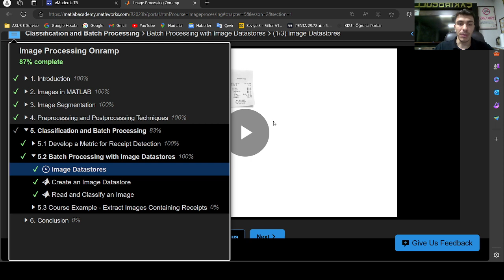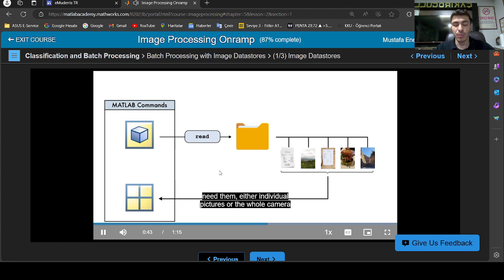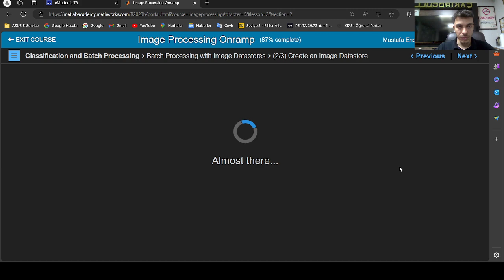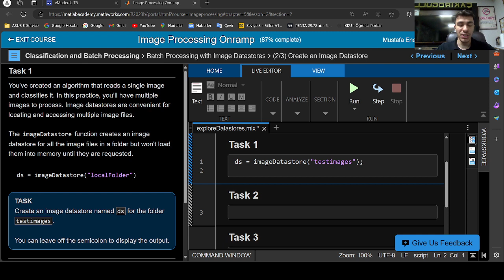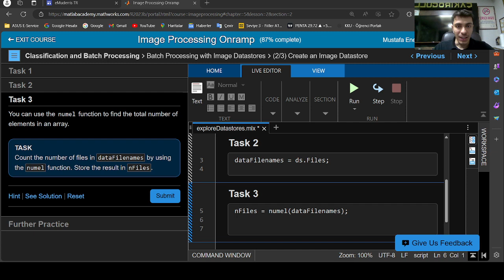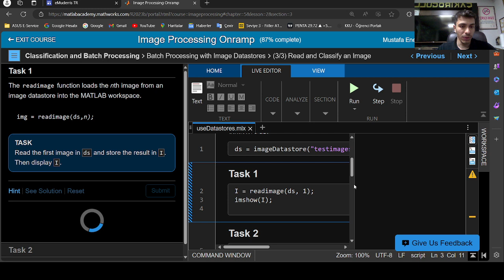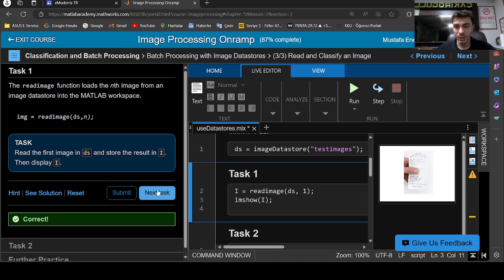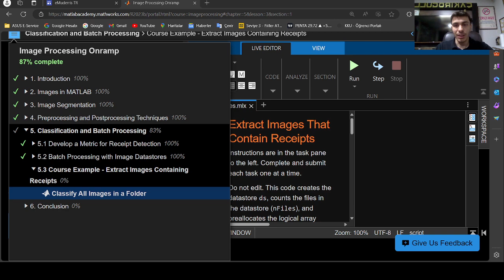Image Processing Onramp Ödev 2 Classification and Batch Processing Bölüm 5.2